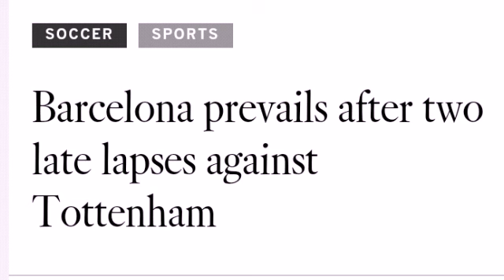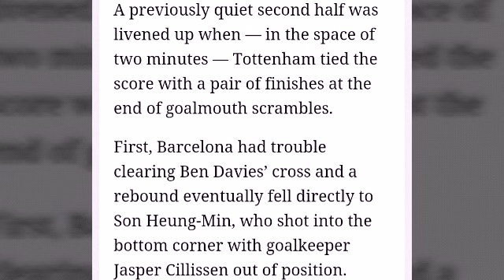arthur scores for Barcelona; BARCELONA WON AGAINST TOTTENHAM BY 5-3 IN PENALTIES SHOOTOUT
Arthur scores stunning goal on Barcelona debut in clash with Tottenham

After his summer move to Barcelona, midfield ace Arthur would have been desperate to make an early positive impression. He did just that against Tottenham on Sunday.

While it will still naturally take time and patience for him to settle at the Nou Camp and display his best football while also developing his game and improving, as far as first impressions go, he made a pretty good one against Tottenham in the International Champions Cup.

As seen in the video below, after receiving the ball on the edge of the box, he took a brilliant first touch and composed himself before letting fly with a superb long-range strike which flew into the back of the net.

Ernesto Valverde will be looking for more of the same moving forward as Arthur could have a key role to play as of this coming season, and with goals like these, he’ll do himself no harm in his bid to immediately establish himself in the Barcelona starting line-up.

After being held to a 2-2 draw, Barcelona eventually prevailed over Spurs 5-3 on penalties. Nevertheless, the moment of the game undoubtedly came courtesy of Barca’s summer signing